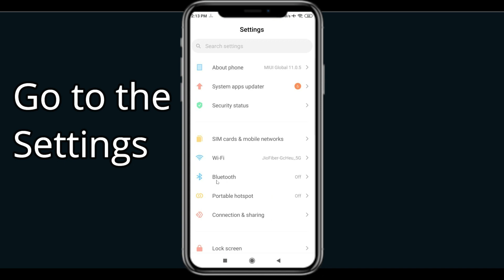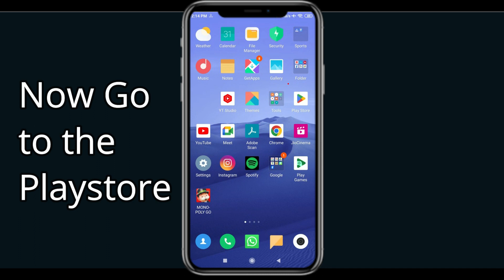How To Fix Simply Piano App Not Working | Simply Piano Not Open Problem | PSA 24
In today's Video i will show you How To Fix Simply Piano App Not Working Problem Android & iOS  | Simply Piano  Not Open Problem. If you are receiving this problem then it will help you to get rid of this problem. Apart from that, if your Simply Piano  App unfortunately has stopped or keeps stopping then it will be very useful for you...

OMG!! MS Dhoni Gets Hate for 1st Time for this?😳